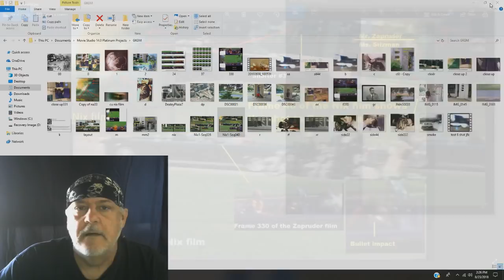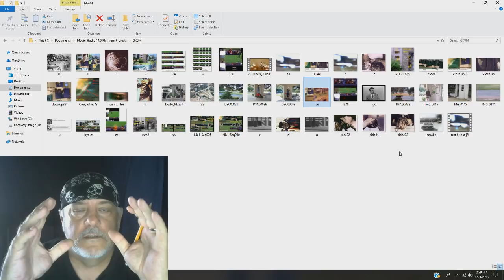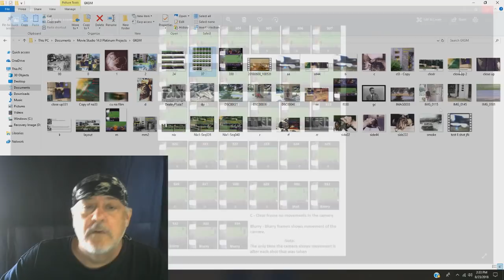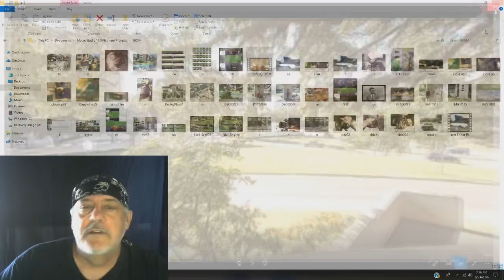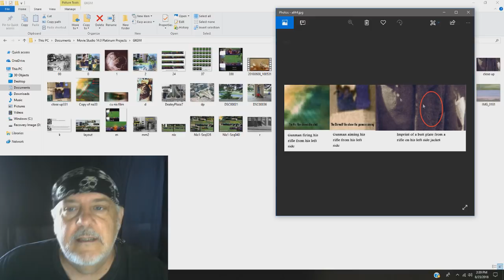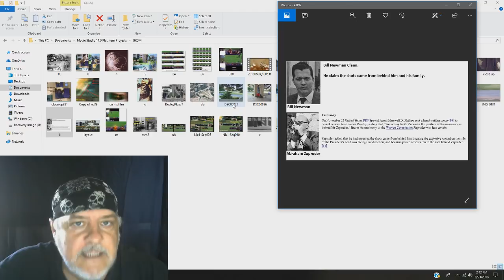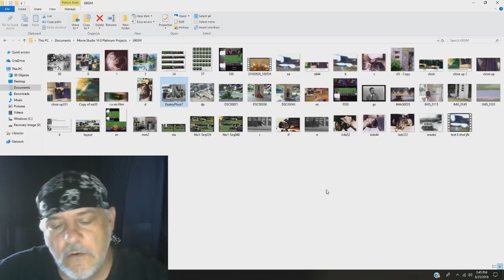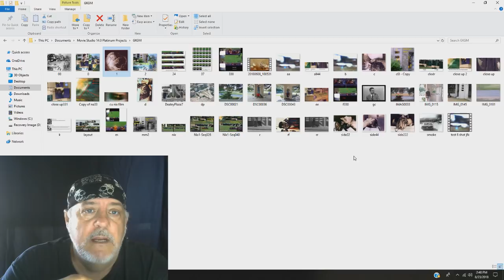Holding the Evidence part 1 (JFK)